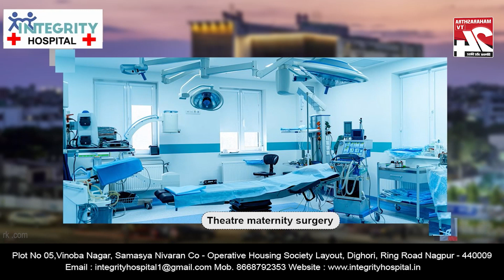नागपुर- उधारी के पैसो के लिए एक व्यक्ति के साथ मारपीट || 22 NOV 2023